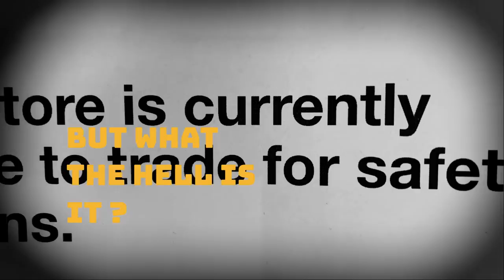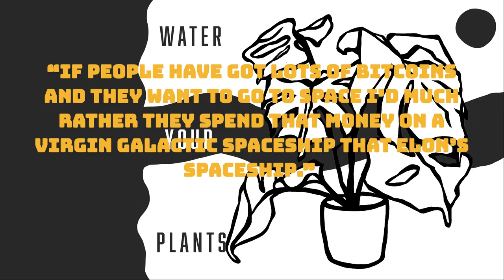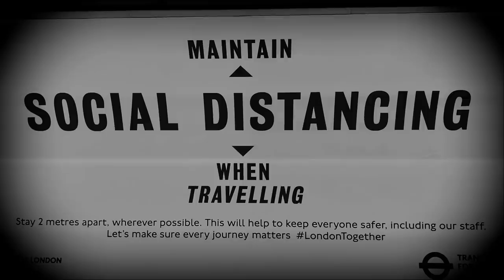SATOSHI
Official Video of "SATOSHI" by Pascal Papara -

During the Corona Crisis Crypto did very well and once again proves that we owe Satoshi Nakamoto a lot. While I am myself the dev of another Crypto I just try to catch the current Zeitgeist and say thank you to Satoshi. Hope you enjoy it. Bitcoin is leading but more and more next generation crypto and use cases are coming. Be your own bank, become a global phenomenon.
Released 2021